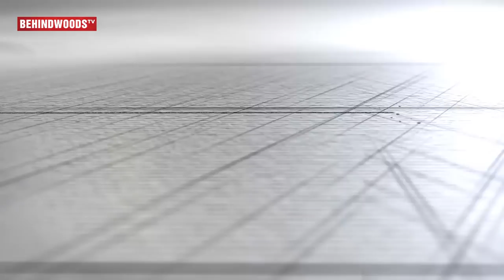"Susi Ganeshan போல் பெண்களின் உடலைக்காட்டி சம்பாரிப்பதில்லை"- Leena Manimekalai Blasts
Recently the Me Too campaign has become popular on Social media with various victims calling out their abusers. In accordance with this, popular VJ and Independent Filmmaker Leena Manimegalai had accused director Susi Ganeshan of harassing her, in a Facebook post.

She posted about this issue on her Facebook page a year back, without mentioning the name, but today after the gaining popularity of this METoo movement she brought back the issue by pointing out it was director Susi Ganeshan who allegedly harassed her.